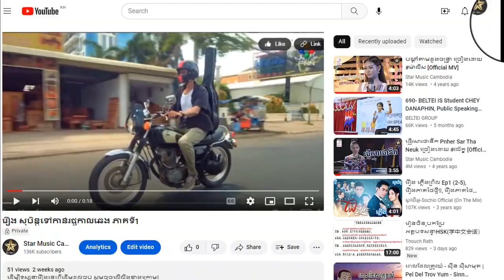រឿង សុបិន្តទៅកាន់រជ្ជកាលឆេង ភាគទី20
ដើម្បីទស្សនារឿងនេះពីដើមដល់ចប់ សូមចុចលើលីងខាងក្រោម៖

សូមអរគុណ